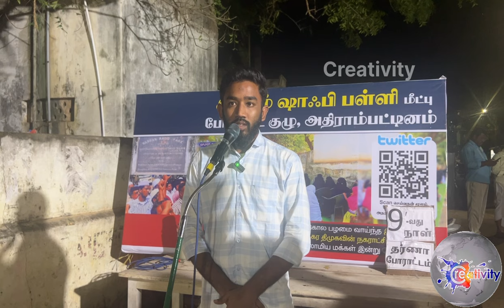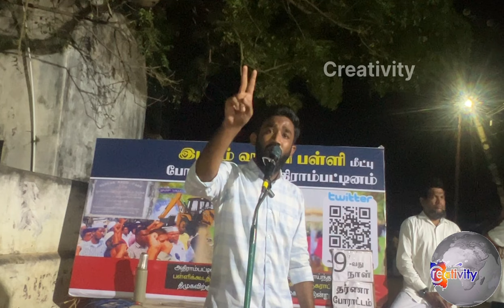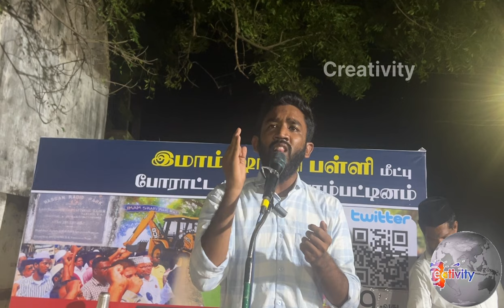Part 41 அதிராம்பட்டினம் இமாம் ஷஃபி பள்ளியை மீட்டெடுக்கும் தொடர் போராட்டம் 19.1.2024